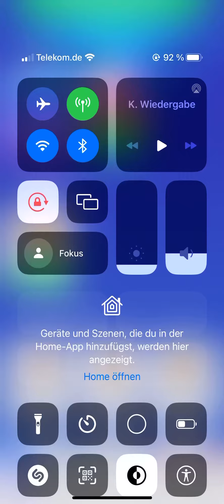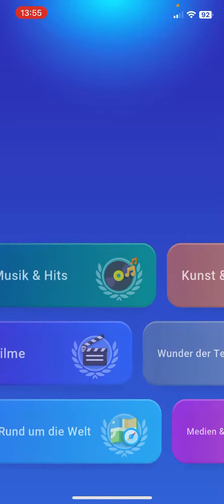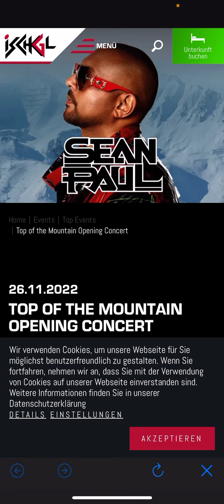Quizduell-Let’sPlay 107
Heute gibt es, nachdem ich gestern zwei Videos hochgeladen habe, noch ein drittes! Es ist ein „Let’s Play Quizduell!

Viel Spaß beim anschauen dieses und natürlich auch der anderen Videos auf meinem Kanal!

Euer Max